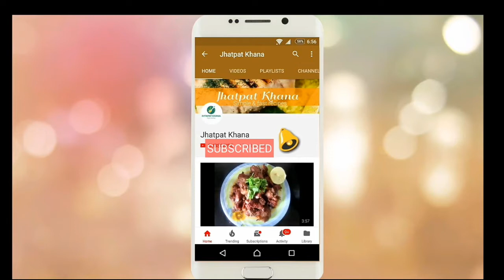Bombay Chicken biryani|Mumbai style Chicken Biryani| step by step easy recipe of perfect Biryani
Learn to make Famous Bombay Chicken Biryani with this easy to follow step by step method of making perfect Biryani.